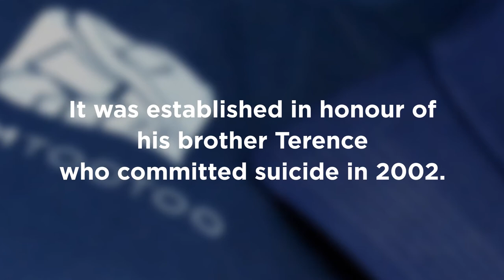Jordin Tootoo | National Aboriginal History Month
Rankin Inlet’s Jordin Tootoo, first captured the hearts of Canadians in the World Junior Championships in 2003. His tenacity on the ice helped the Canadians capture a silver medal.

Tootoo became the first Inuk to play in the NHL
when he was drafted by the Nashville Predators in 2003.

In 2011, Team Tootoo Foundation was established in honour of his brother Terence, who committed suicide in 2002. The foundation focuses on anti-suicide and anti-bullying programs.

Jordin Tootoo’s contract with the Chicago Blackhawks was just extended through the 2017-18 season.